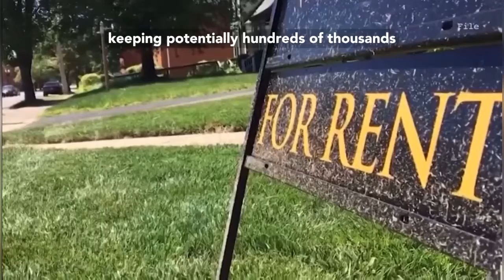Rep. Eskamani Speaks on Eviction Diversion & Rental Assistance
It’s humbling to be included in this News 13 story focused on our efforts to prevent evictions with LASOCBA, as attorney Jay Mobley & their legal aid team are some of the most incredible people to work with.